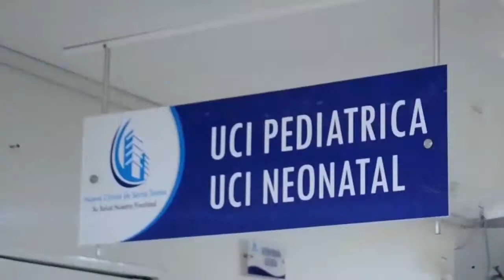MIN DEPORTE ENTREGA INDUMENTARIA A ENTRENADORES DEL CESAR